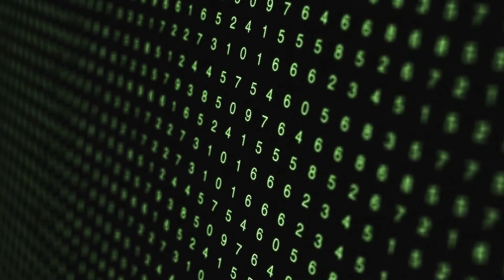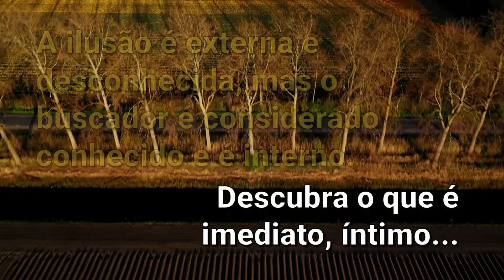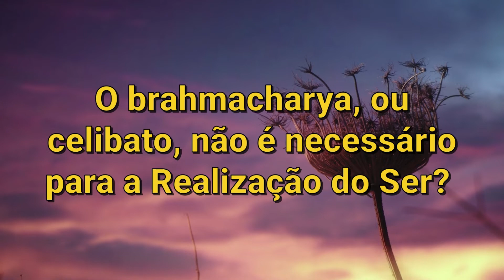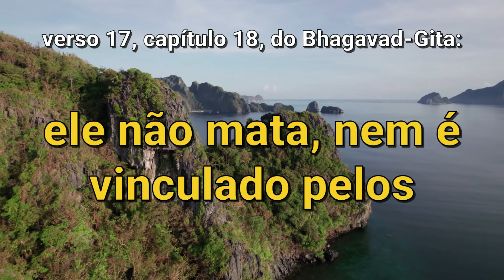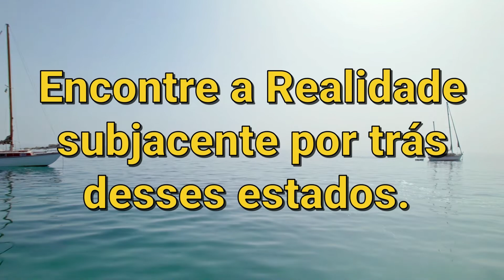Ramana Maharshi | O que é o tempo? | Conversas com Bhagavan | Mestre Gualberto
🟢 Neste vídeo, Mestre Gualberto faz uma narrativa de algumas conversas com Bhagavan Ramana Maharshi em que ele responde perguntas como “o que é o tempo?” ou “o que é o Caminho do Conhecimento?” ou ainda “o que é ilusão?”.

✅ - Um cavalheiro aristocrático inglês, de 70 anos, sobrinho de um ex-governador de Madras, chegou como convidado da Casa do Governo. Ele veio ver Ramana Maharshi com uma carta de apresentação (...)
- Ele expressou o desejo de ouvir os Vedas. Na segunda-feira, chegou uma carta (...)
- Canções tâmeis da “Verdade Revelada” de Ramana Maharshi e dos Vedas foram repetidas em sua presença. Ele as considerou magníficas (...)
- Ramana Maharshi sorriu um pouco e, então, houve uma tradução da Atma-Vidya, um poema do próprio Ramana Maharshi sobre o Autoconhecimento (...)
- (...) a Realização consiste em chegar ao Ser, que é a expansão da consciência, o que é diferente da expansão da mental (...)
- Ramana Maharshi: Enquanto um homem se identifica com seu corpo grosseiro, o pensamento materializado como manifestações grosseiras deve ser real para ele. Porque se imaginou que seu corpo teve origem de outro ser físico (...)
- Ramana Maharshi, então, leu a versão tâmil do Yoga Vasistha (...)
- (...) À tarde, ele começou a fazer algumas perguntas, que se relacionavam ao Yoga. Ele queria saber se era certo matar animais como tigres, cervos, etc., e usar a pele para a postura de Yoga. Ramana Maharshi: A mente é o tigre.
- Perguntador: Qual postura é a melhor? Ramana Maharshi: Qualquer postura, possivelmente sukha asana, que é a postura fácil, ou a posição meio-Buda. Mas isso é irrelevante para Jnana (...)
- Ramana Maharshi: Alguns as descobriram e as relataram em livros de Yoga. Elas correspondem a condutoras e não condutoras de magnetismo. Mas isso tudo é irrelevante para o Caminho do Conhecimento, Jnana Marga (...)
- Qual o tempo mais apropriado para a meditação? Ramana Maharshi: O que é tempo? Perguntador: Diga-me o que é! Ramana Maharshi: O tempo é apenas uma ideia (...)
- Ramana Maharshi: A concentração da mente é, de certa forma, comum aos dois, ao Conhecimento e ao Yoga. O Yoga visa a união (...)
- (...) deve ser entendido claramente que a meditação não é proibida na ausência de asanas (...)
- Perguntador: O trabalho é um obstáculo ao Despertar Espiritual? Ramana Maharshi: Não. Para um ser Realizado, só o Ser é a Realidade (...)
- (...) mesmo aquele que ainda está praticando o caminho da Sabedoria (Jnana) pode praticar enquanto se dedica ao trabalho (...)
- (...) não será considerado um obstáculo à meditação. Perguntador: Qual é a prática? Ramana Maharshi: A busca constante por “Eu”, a fonte do ego. Descubra “quem sou eu?” O “Eu” puro é a Realidade (...)
- Por que, então, você deveria procurar outras fontes de felicidade? Perguntador: O celibato é uma condição indispensável para o Yoga?
- Perguntador: Ramana Maharshi entra no nirvikalpa samadhi? Ramana Maharshi: Se os olhos estão fechados, é nirvikalpa samadhi; se abertos, é savikalpa samadhi. O estado sempre presente é o estado natural, sahaja samadhi (...)

🎯🔗💎 Links úteis:

*Face - Português: /mestregualberto.oficial
                      English: /englishmg
                      Español: /MestreGualberto.es
                      English: @satsang_mastergualberto
                      Español: @satsang_maestrogualberto